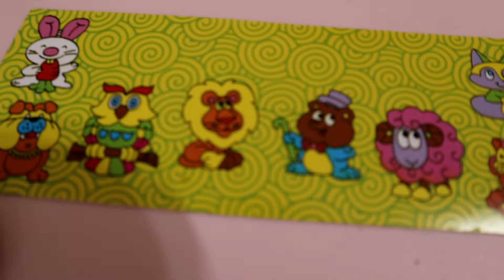Beren ile Renkli Cam Boyama Yapıyoruz